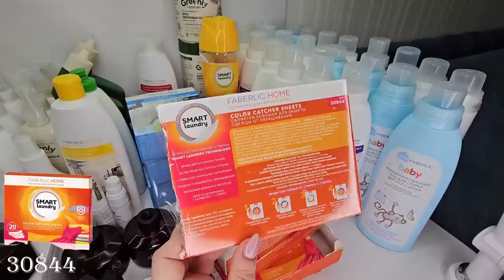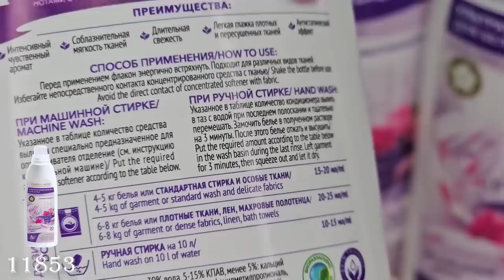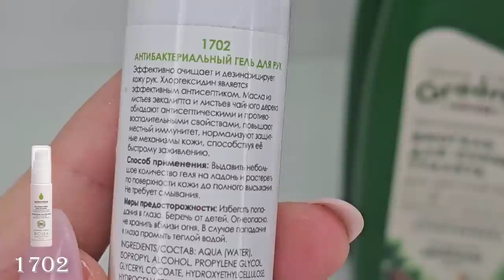Мои пустые баночки: ловушка для цветного белья, аромамасло, пятновыводитель,парфюм и гель для стирки